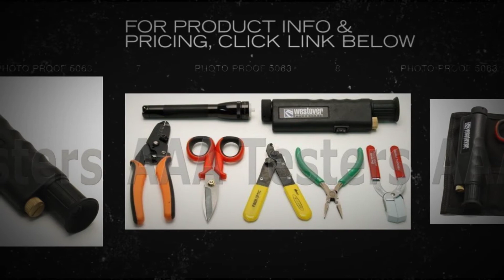Fiber Optic Inspection Tool Kit w/ Fiberscope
Westover Fiber Microscope.